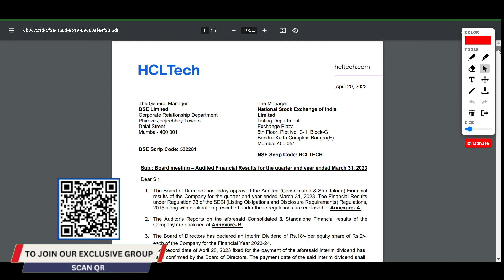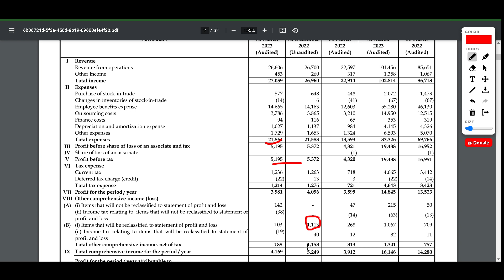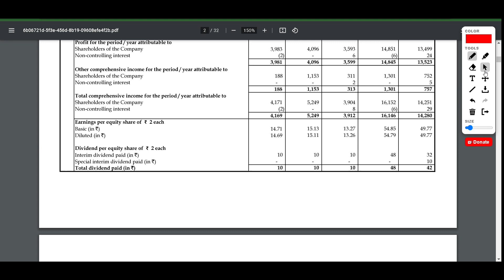HCL TECH Q4 RESULTS 2023, HCL TECH SHARE LATEST NEWS, HCL TECH Q4 RESULT TODAY